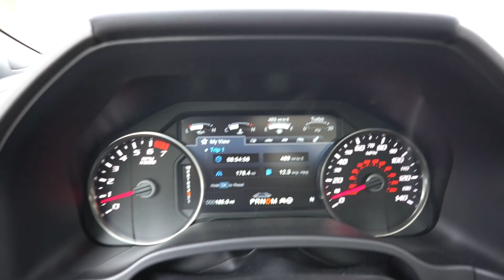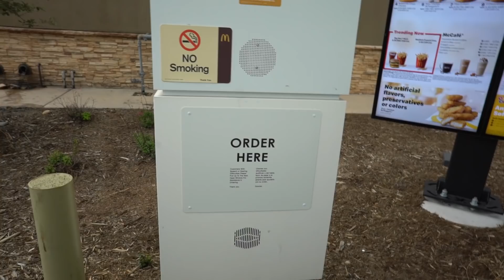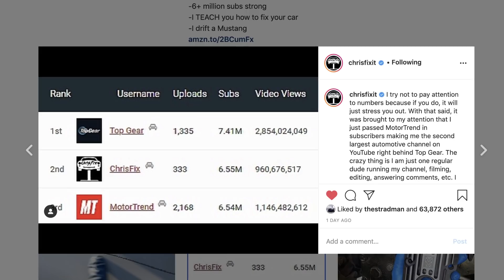FINALLY REVEALING MY DREAM DAILY DRIVER! *Plus AMAZING News*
Go to DORAN for any Ford you would want. he's the only guy you need! HUGE Thanks to him!